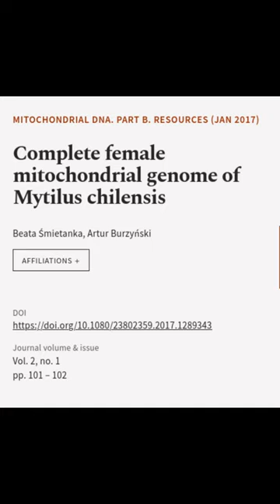Complete female mitochondrial genome of Mytilus chilensis | RTCL.TV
### Keywords ###

### Article Attribution ###
Title: Complete female mitochondrial genome of Mytilus chilensis
Authors: Beata Śmietanka ,and Artur Burzyński
Publisher: Taylor & Francis Group
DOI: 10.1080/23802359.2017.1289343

### Video Timestamps ###
0:00:00 - Summary
0:00:38 - Title
0:00:43 - End